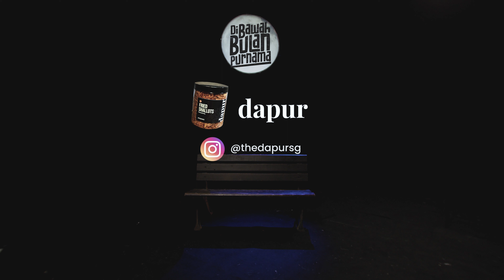Di Bawah Bulan Purnama bersama Farhana M Noor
Episode 13: Fir Rahman bersembang dengan Farhana M Noor, seorang pelakon berbakat serbaboleh dan juga seorang ibu.

*HOS*
Fir Rahman

*TETAMU*
Farhana M Noor

*JEJAKA MISTERI*
Rakeen Rashid

*TERIMA KASIH*
Basikal Pusaka dan Kerusi dari Teater Kami Limited

*PENERBIT*
The Black Bar Company
Dark Matter Studios

*DI BELAKANG TABIR*
Pengarah: Yane Shaharuddin
Penerbit: Shasha Ya'kob
Pereka Produksi: Zulkifli Amin/ Yane Shaharuddin/ Rilla Djono
Penolong Produksi: Naufal Putera / Putri Najwa
Juru Solek: Rafil Kamaruddin
Juruvideo: Eclectic Vibes (Andika) / Rilla Djono
Penata Audio: Eclectic Vibes (Andika)

*STUDIO*
One Echo Studios

*PENGHARGAAN*
Erezuan Yunos